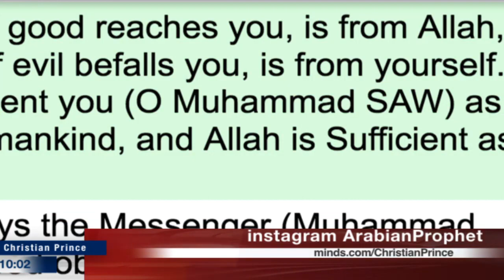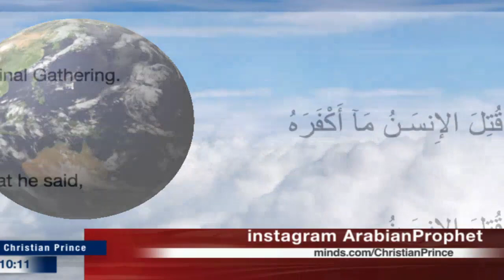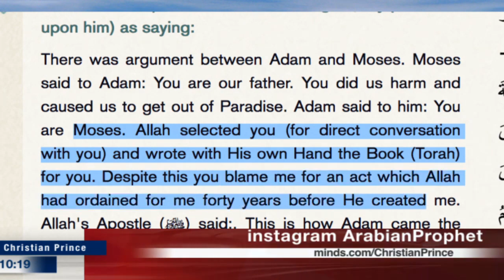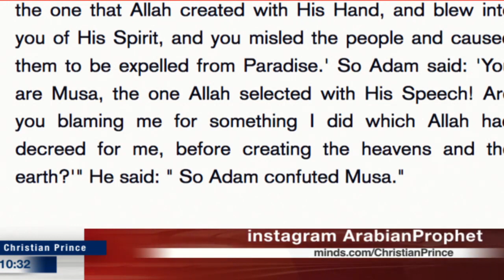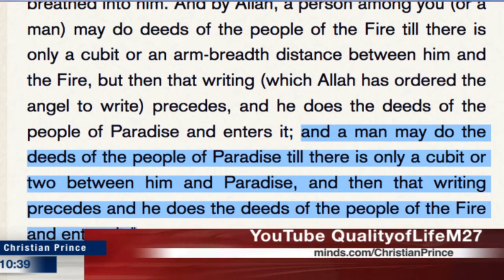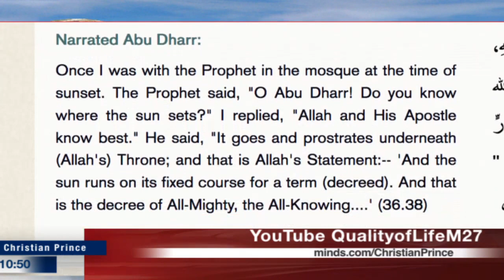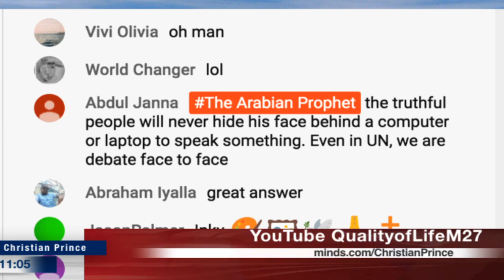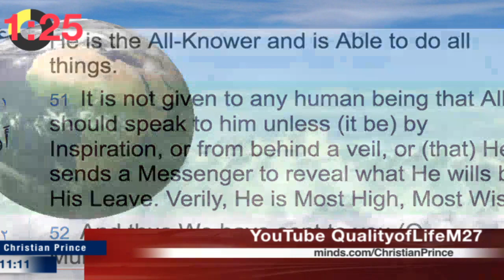The Good is From Allah and the bad is from yourself? (Christian Prince)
Twitter.com/Christistheone1